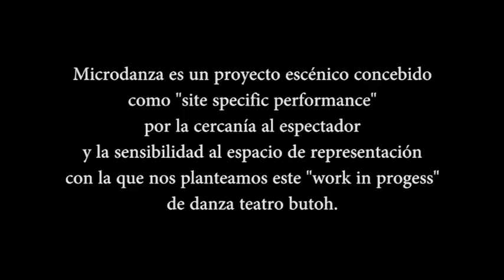Microdanza Trailer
Microdanza is a scenic project that was conceived as a "site specific performance" because of the closeness to the audience and the sensitiveness to the space where we perform with which we face this "work in progess" of butoh dance theater. This piece features Dara Siligato, Victoria Valdearcos & Gonzalo Catalinas with collaboration from Oscar Aguirre (Djembe) & Luis Vela and Javier Haguindeguy at the technical control in the "Parakultural Space Gromelo" of Zaragoza (Spain) on March the 25th of 2012. Footage was filmed by Yago de Mateo and edited by Gonzalo Catalinas on a John Cage song with part of a vocal improvisation we did in the end of the performance. Thanks to everybody supporting!